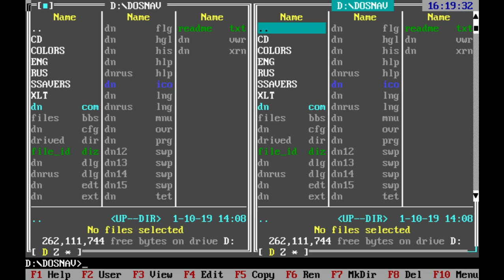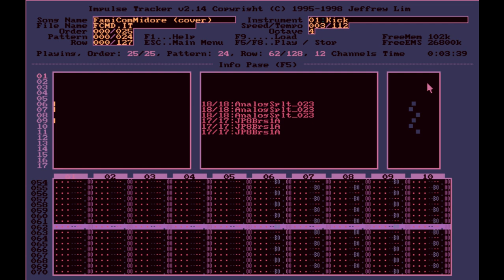FamiComMidore [FamiCommodore IT Cover]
The cover absolutely no one asked for ;3
Original by Doric Dream AKA PulseBot
Done by ear, because we all know that MIDI slaps are ILLEGAL :D
Sequenced in OpenMPT, played in original Impulse Tracker running in DOSBox.

Aimed at a somewhat 80s synthpop kind of vibe with this. Doric went so low with her bassline in the verse section, that my BASS1 became a wee unstable at the lowest pitches (probably because of harmonics in the atttack part of the sound possibly being fractional) but it's good enough i guess.